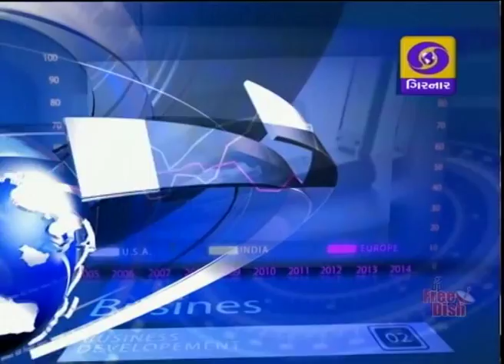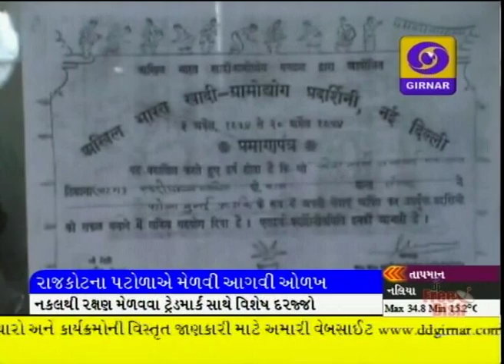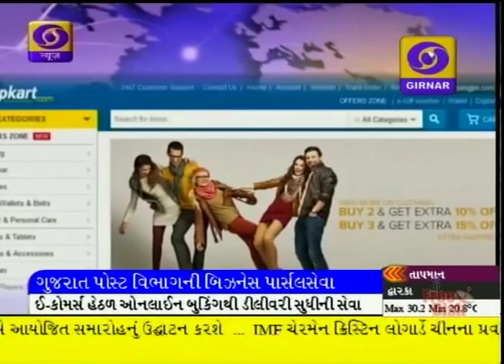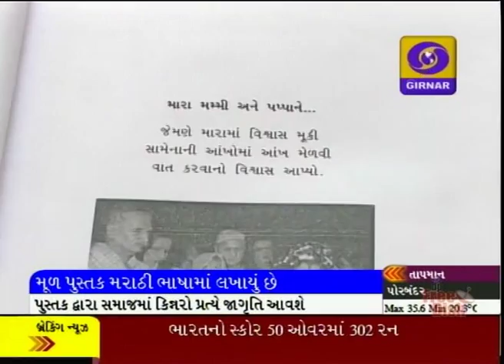LATEST GUJARATI NEWS AT 1 PM DD GIRNAR-19-03-2015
CRICKET,
LAND ACQUISITION BILL,
RAJNATHSINH ON TERRORISM,
NATIONAL PHOTOGRAPHY WORKSHOP,
SWINEFLUE,
RAJKOT PATOLA,
E COMMERCE POST,
SURAT RAID ON WASHING POWDER,